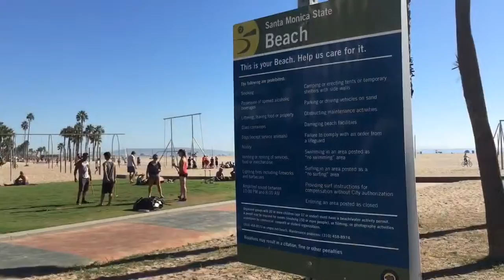Muscle Beach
A moment in passing at Santa Monica. Inspired by Goinglive2016